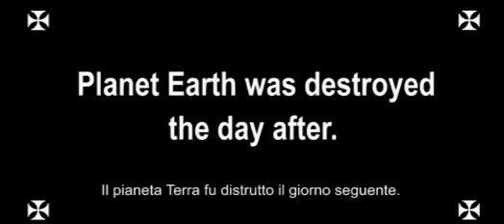A Punch in The Dark - Short Movie, 2004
Directed by: Alessandro Zangirolami, Sacha Cesana
Starring: Walter Molteni, Davide Bottinelli